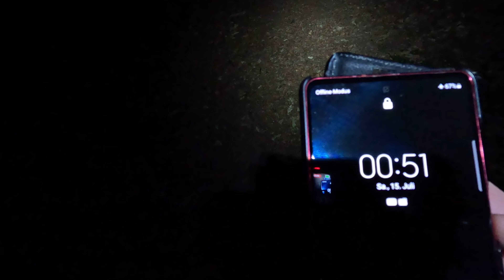Flucht!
Autolärm, weil der Verkehr umgeleitet wird, Leuchtreklame vom Spielcasino und Hitze, das hat mich, an diesem Freitag von zuhause Flüchten lassen!